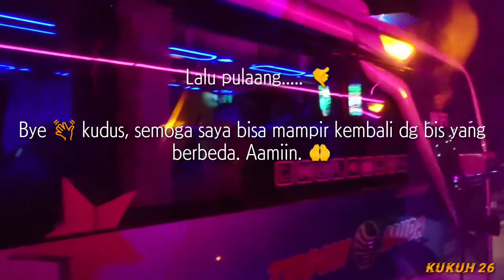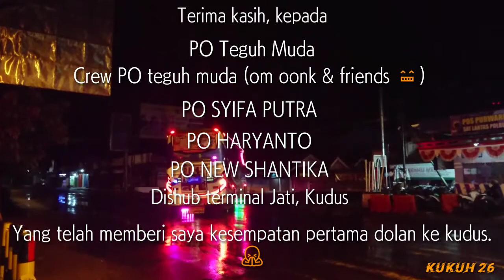Keberangkatan Dari Terminal Kudus...!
Assalamu'alaikum pamiarsa..!

Akhirnya selesai sudah jalan2 kali ini ke semarang dan kudus.

Terima kasih kepada PO Teguh Muda, Om oonk, ARSYFAKU lovers, PO Syifa Putra, PO Haryanto, PO New Shantika ,dan Dishub Terminal Jati.